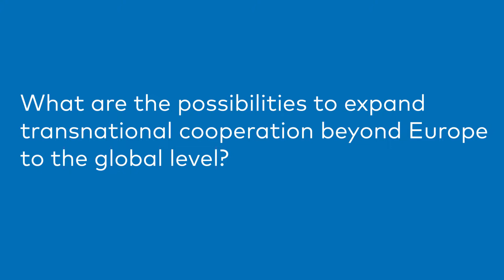Geoff Archer – Will the United Kingdom still participate in European Union research and innovation?